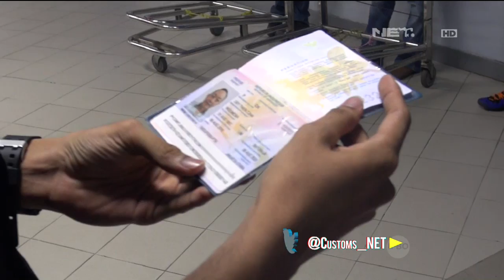Pencegahan Barang Perhiasan Ilegal di Indonesia - Customs Protection